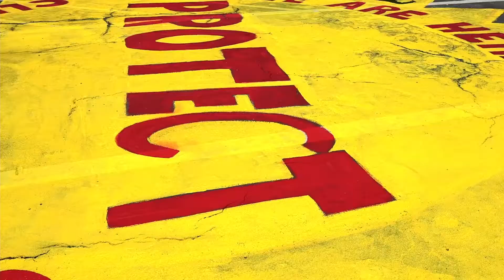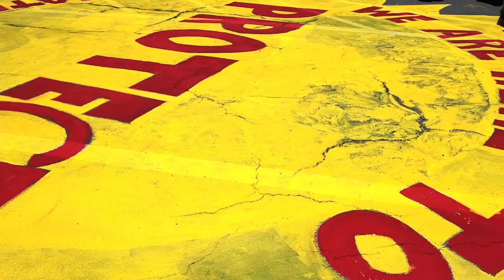Anti-Chevron Day at the Richmond, CA Refinery May 21, 2021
The people turned out on the 8th Annual Global Anti-Chevron Day to protest Chevron's criminal pollution!

Video by Peter Menchini/Maya Media